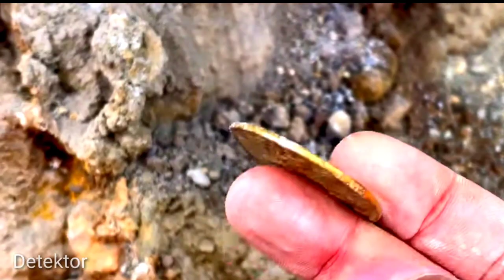A MAGIC TOOL THAT CAN DETECT GOLD, METAL AND DIAMOND